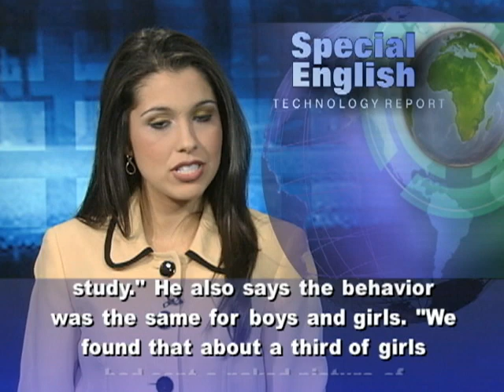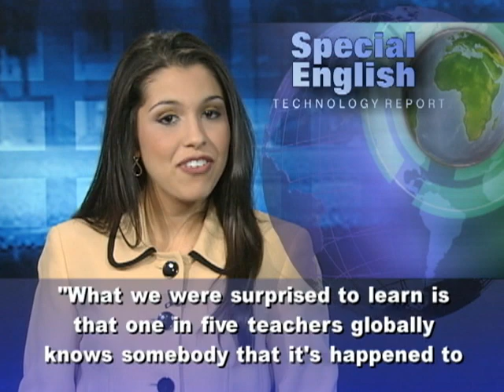Teens, Sexting and 'Cyberbaiting'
Just how common is teen sexting? Last week we reported on a new study of more than fifteen hundred Internet users age ten to seventeen. It found that only two and a half percent of them had sexted in the past year. It also found that only one percent of the images might violate child pornography laws.  That study came from the University of New Hampshire. But another new report suggests much higher rates. Both studies defined "sexting" only to mean sending or receiving naked pictures. Psychologist Jeff Temple is an assistant professor at the University of Texas Medical Branch in Galveston. He says, "We found actually about twenty-eight percent of teens had sexted." Mr. Temple says reports from medical offices and school officials support that finding. "One of the authors that will be on our paper with our data is a pediatrician. And he certainly sees this in his office. And from talking to school personnel and teens themselves, it certainly seems like it's happening quite a bit more frequently than the one percent reported in the New Hampshire study." He also says the behavior was the same for boys and girls. "We found that about a third of girls had sent a naked picture of themselves to another teen and about a third of boys had sent a naked picture of themselves to another teen." Sexting is not the only issue involving teens and technology. A recent "Online Family Report" from computer security company Norton called attention to "cyberbaiting" in classrooms. Marian Merritt is the company's Internet safety advocate. She says: "Kids may engage in purposely taunting or teasing or harassing the teacher in order to get the teacher to have some kind of reaction or response that they then hope to capture on a cellphone camera, a video, and post online where people can view it. Now this can be incredibly embarrassing and humiliating and damaging to the reputation of a teacher." Ms. Merritt says Norton surveyed more than two thousand three hundred teachers in twenty-four countries. "What we were surprised to learn is that one in five teachers globally knows somebody that it's happened to or has had it happen to themselves." The online survey also found that seventy percent of young people reported having had a negative experience online. Forty percent rated the experience as serious, including cyberbullying, cybercrime or being contacted by strangers. For VOA Special English, I'm Alex Villarreal. (Adapted from a radio program broadcast 19Dec2011)